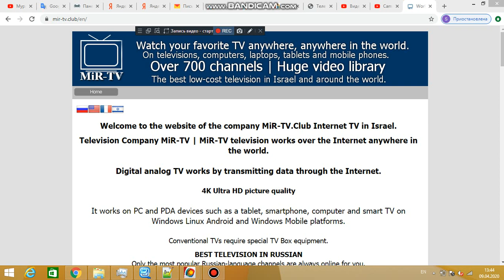052-6384339 World-TV Russian TV in Israel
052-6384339 World-TV Russian TV in Israel

Television Company MiR-TV | MiR-TV television works over the Internet anywhere in the world.

Digital analog TV works by transmitting data through the Internet.

4K Ultra HD picture quality

It works on PC and PDA devices such as a tablet, smartphone, computer and smart TV on Windows Linux Android and Windows Mobile platforms.

Conventional TVs require special TV Box equipment.
BEST TELEVISION IN RUSSIAN
Only the most popular Russian-language channels are always online for you.
More details

Russian TV in Israel
MiR-TV is a digital television with the ability to broadcast Russian-language television channels via TV in HD format using data channels of the global network. Connecting MiR-TV over the Internet in Israel has become very popular. You can watch your favorite TV shows not only on your TV, but also on computers, laptops, tablets and mobile phones.
More details

HUGE SELECTION OF TV CHANNELS
The most interesting films, series, shows - for every taste
More details

At the best price for only 33 shekels a month

You can pay in one payment online, check, cash.
The trial period is one month 55 shekels!
Three months 125 shekels!
Six months 200 shekels!
One year 350 shekels!
To order

Internet TV in Israel
The development of the telecommunications industry in the modern world is experiencing a real boom, and Internet television in Israel is becoming increasingly popular among the population. The growth of this area is associated with the development of network technologies, increasing the speed of information transfer, and the emergence of competitors in the market. As a result, there was a decrease in the cost of services provided and an expansion of the subscriber base. The high speed and quality of the network makes it possible to introduce IP television throughout Israel.

Cooperation with Mir-TV is a timely order for connection and quick installation of equipment, favorable prices, high quality and stable technical support.

Watch over 700 channels
More details

Multiroom on 2 tv
The multiroom, or multi-subscription, allows one subscriber to connect the Mir-TV broadcast to several televisions at once.

24/7 tech support
We care about our customers and therefore are ready to help at any time

THE MOST MODERN EQUIPMENT
Easy to handle even a child
More details

ARCHIVE FOR 4 DAYS
Archive of your favorite programs, series and films

To order, call:

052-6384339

Or make a contract from the site:

Make an agreement
We accept checks, bank transfers, direct debit orat keva, cash and online payment VISA - MASTERCARD.